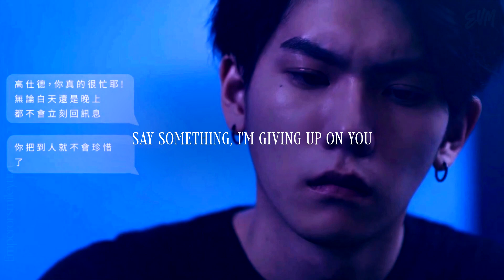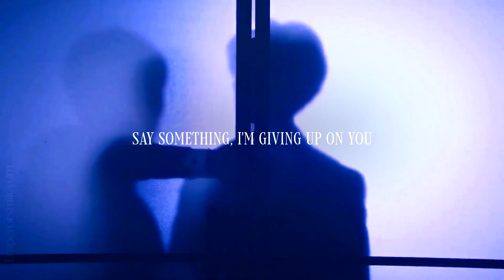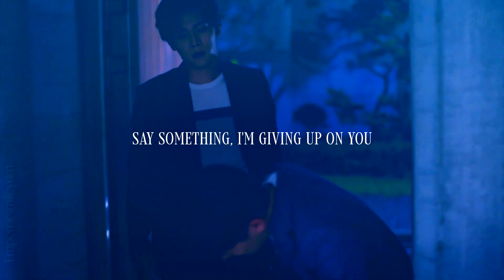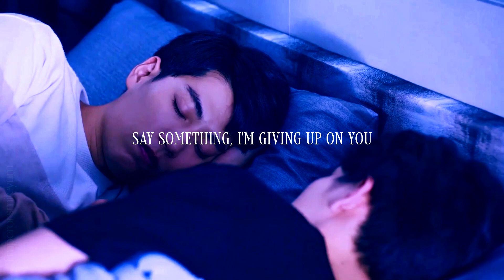【BL】 Say Something || Gao Shi De x Zhou Shu Yi (+ 2x04)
Info about all (song, show) at the end of the video (3:47).

Well, I don't know about y'all, but this show is really something. From the first time I saw this couple on my screen, I was sold. Sam & Yu really did give their all. All the emotions came in. Hard. Goosebumps I had watching episode 2 and more. They can be so proud! Their characters 'd thank them for depicting them like that. If you haven't seen this show, really do. Really do it! Fyi, this edit is about season two though.

Next edit is gonna be about another bl show I admire. One I waited a very long time for to get released, but the wait was totally worth it... 🤧 🤫